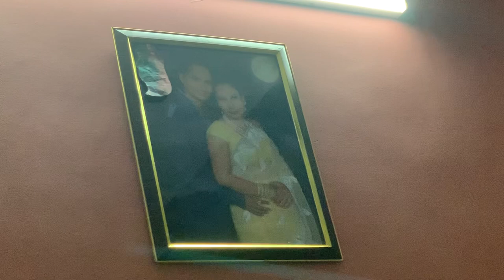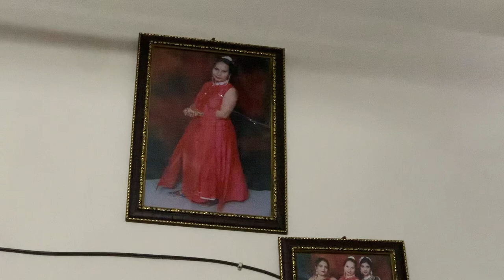Halka fulka vlog 🥰🥰😜😜🤪🤪